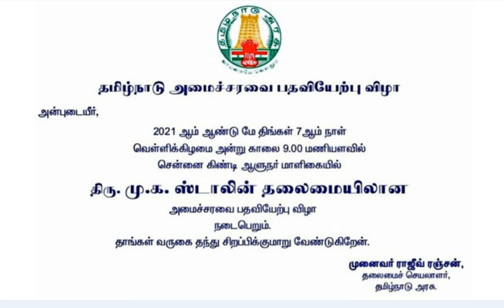மு.க.ஸ்டாலின் எனும் நான்...ஸ்டாலின் பதவியேற்பு அழைப்பிதழ்!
உதயமாகிறது உதயசூரியன்! மு.க.ஸ்டாலின் எனும் நான்… பதவியேற்பு விழா எப்போது?